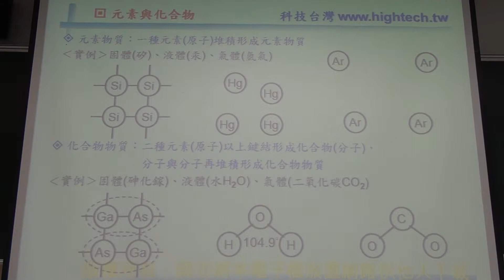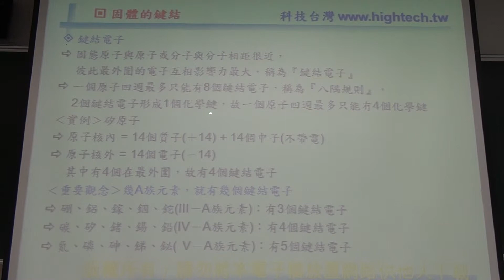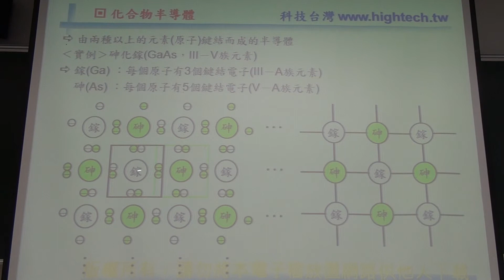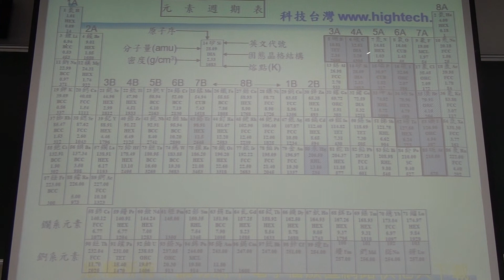HD1_半導體的鍵結00531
知識力
半導體的鍵結